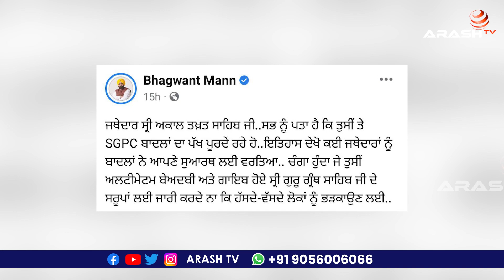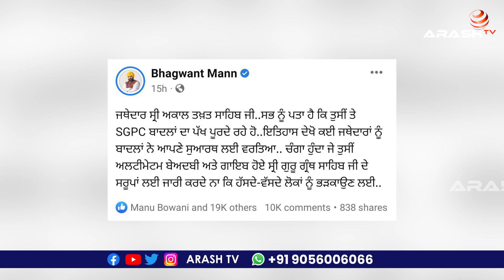Lakha Sidhana ਨੇ ਦਿੱਤਾ CM ਭਗਵੰਤ ਮਾਨ ਦੇ ਟਵੀਟ ਦਾ ਜਵਾਬ Arash TV